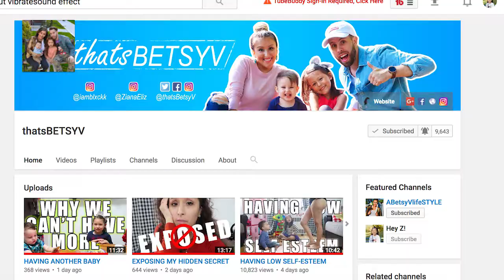BOYFRIEND GETS ELECTROCUTED! FAMILY VLOGGERS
BOYFRIEND GETS ELECTROCUTED! Seriously, no clickbait! And boyfriend puts me in my place.

We are a YOUNG couple from Queens, New York City, I'm a mother of two adorable kids, Ziana Eliz 5-years-old and a 2-year-old baby boy named Gunner Patrick. We met online 7 years ago, dated for two-months, moved in together and got knocked up two-months after that! Are we perfect? Far from it, but we enjoy our crazy and get a long for the most part. I'm a stay-at-home-mom and the boyfriend works somewhere in the big world-- no one knows doing what! This is a kid friendly and family friendly vlog channel, hope you'll join! Our life 2018 family vloggers.